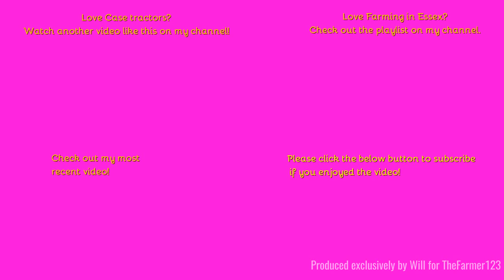Farming in Essex - Hedge cutting with Case Puma 150 & Shelbourne Reynolds hedge cutter. [23]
Hello,
Something slightley different here!

Outtro Music:
Comment Rules (Last Update: 12th June 2017):
1. Do not swear or be rude in the comments. Any comments that contain this will be removed by me. Equally if I decide there is an aggressive comment towards me or someone else, that will also be removed.
2. Use correct grammar and try to use correct spelling. I want the comments section to be presentable. If there is deliberate misuse of grammar and spelling I will not reply to the comment, More on this below.
3. Try not reply to everyone with their comments in each video, as I will do that but if you can help someone and I do not get there first than please do.
4. I am up for constructive criticism so if you have any for any video than please do leave it in the comments section and let me know and I will do my best to resolve this.
5 - NEW: NO fake comments, and by this I mean bots spamming me. I have had this in the past and it's not fun getting excited that you have a new viewer when it's actually just a bot. Any comments that contain this will be removed by me & flagged to YouTube for spam.
6 - No previous comments, and by this I mean copied & pasted comments that have been previously posted before and I have replied (If I have not replied at the time of post then fair enough, I will reply on the latest). There is no need for the same one comment, but on two videos to be posted twice. Not only does it waste my time answering it again but it waists yours too!
7 - No links to be posted in my comments due to safety reasons. If you want to show me a channel use that one if its yours or quote the name, not the link! Any comments that contain this will be removed by me.